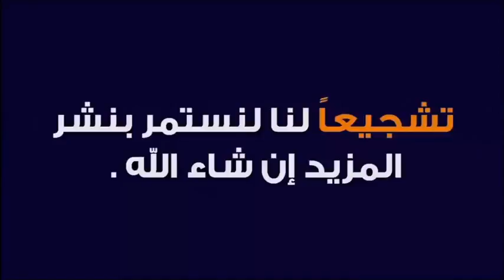الرزق نوعان رزق تاتي إليه و آخر يأتي إليك 🕌 مع الدكتور طيب كريبان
جديد 2020 : الرزق نوعان رزق تاتي إليه و آخر يأتي إليك 🕌 مع الدكتور طيب كريبان
 ▬▬▬▬▬▬ஜ۩☺۩ஜ▬▬▬▬▬
 ▬▬▬▬▬▬ஜ۩☺۩ஜ▬▬▬▬▬
⛔ أحبابي الكرام ، إذا أعجبكم الفيديو رجاءاً لا تنسوا :

 ▬▬▬▬▬▬ஜ۩☺۩ஜ▬▬▬▬▬
مواضيع سابقة

🕌 عَنْ أَبِي هُرَيْرَةَ، عَنِ النَّبِيِّ صَلَّى اللهُ عَلَيْهِ وَسَلَّمَ قَالَ:
 ▬▬▬▬▬▬ஜ۩☺۩ஜ▬▬▬▬▬
⚠️ توضيح مهم ❗

 ▬▬▬▬▬▬ஜ۩☺۩ஜ▬▬▬▬▬
# هاشتاغ الموضوع #